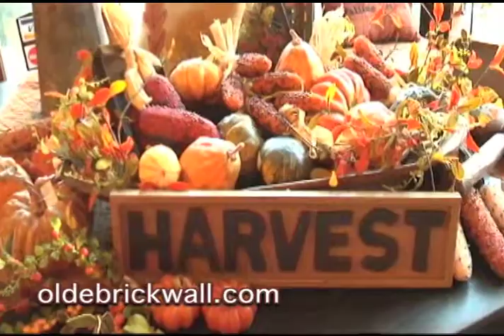OT Olde Brick Wall Arcola